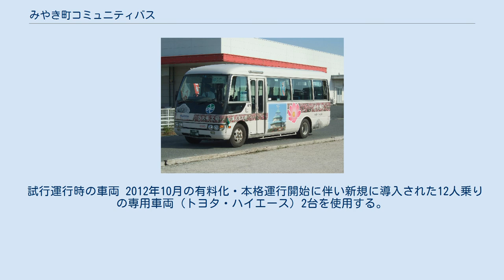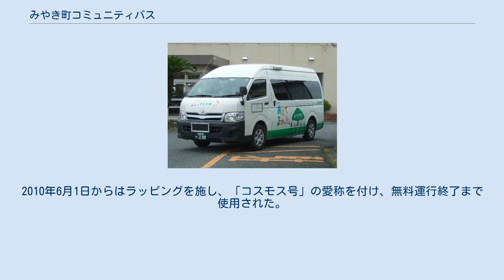みやき町コミュニティバス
さくら号 こすもす号 みやき町コミュニティバス（みやきちょうコミュニティバス）は、佐賀県三養基郡みやき町が町内各地で運行するコミュニティバスである。
 みやき町の旧中原町・旧北茂安町と旧三根町の中心部相互間を結ぶ路線1路線と、旧各町域を運行する4路線がある。
前者は日祝日を除く毎日運行で、後者は隔日運行。
実際の運行業務は鳥栖構内タクシーが行っている。
運賃は中学生以上が100円均一、小学生50円均一、小学生未満の幼児および障害者手帳所持者は無料。
日曜日・年末年始（12月29日から1月3日）は全路線運休する。
 みやき町役場における事業の所管は、事業部まちづくり課である。
 2009年（平成21年）9月1日にふるさと雇用再生特別基金を活用し、調査・研究のための試行として運賃無料で運行開始した。
水曜日・土曜日に運行する南北ルート、月曜日・木曜日に運行する東南&西北ルート、火曜日・金曜日に運行する西南&東北ルートが設定された。
 2012年3月31日限りで事業期間が満了し運行を終了したが、同年5月から火曜日・木曜日に南北ルートの運行を再開した。
 2012年10月1日から5路線で本格運行を開始した。
この本格運行に伴い車両を置き換え、運賃も有料化された。
 2018年10月1日より運行事業者が西鉄バス佐賀から鳥栖構内タクシーに変更された。
 2013年10月1日現在、以下の路線がある。
 みやき中央線は旧3町の中心部相互間を結ぶ路線。
日祝日・盆などを除く毎日4往復運行される。
 三根東線は旧三根町域の国道264号より南東側、中原線は旧中原町域、三根西線は旧三根町域の国道264号より南西側、北茂安線は旧北茂安町域を循環する路線。
いずれも隔日運行で、午前と午後に2本ずつが運行され、午前の2便は右回り（時計回り）、午後の2便は左回り（反時計回り）に運行される。
 試行運行時の車両 2012年10月の有料化・本格運行開始に伴い新規に導入された12人乗りの専用車両（トヨタ・ハイエース）2台を使用する。
1台は白地にピンク色基調のイラストと「ありがとう」の文字を入れ「さくら号」の愛称が付けられ、もう1台は白地に緑色基調のイラストと「あえてよかった。」の文字を入れ「こすもす号」の愛称が付けられている。
 西鉄バス佐賀時代は鳥栖支社に所属、西鉄の車両番号は付けられていなかった。
 運行開始当初は西鉄バス佐賀の在来の小型車（三菱ふそう・ローザ）1台（社番0315）を専用車として使用していた。
2010年6月1日からはラッピングを施し、「コスモス号」の愛称を付け、無料運行終了まで使用された。